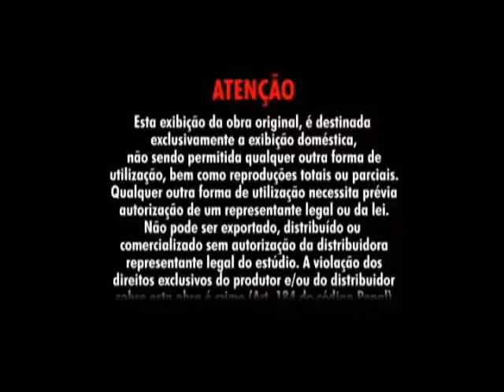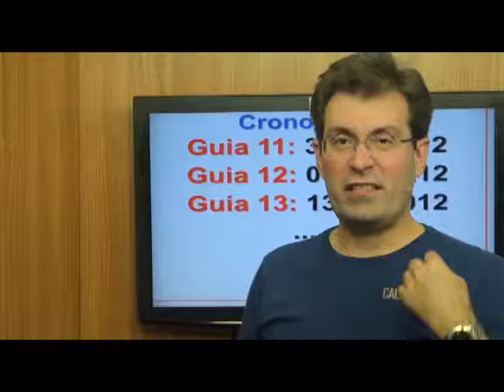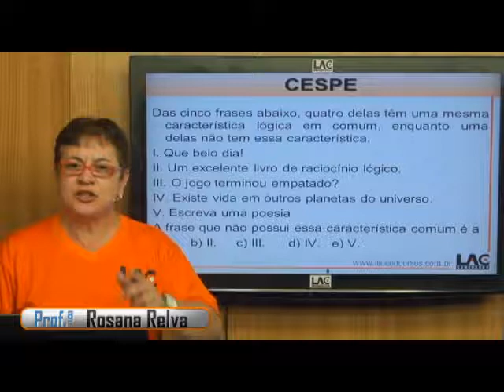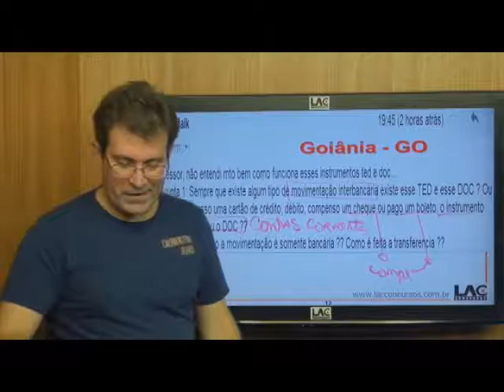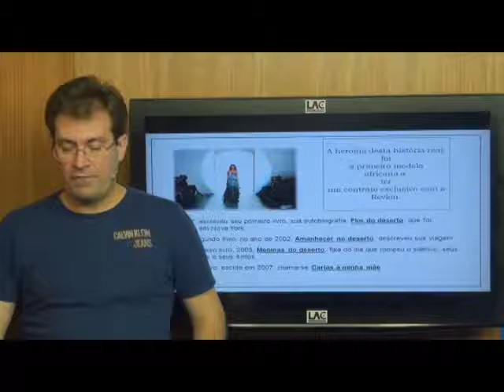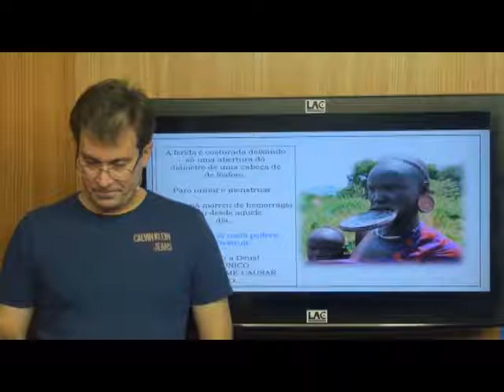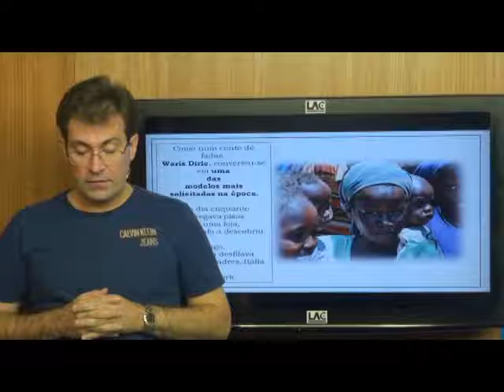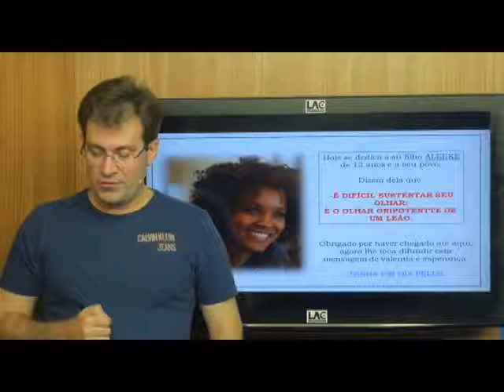Guia de Estudos 13 - Curso Regular Carreiras Bancárias 2012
Curso online para Carreiras Bancárias.
Estude com antecedência!!
Acesso ilimitado por 6 meses.
Valor da matricula: R$ 1,00 por dia = R$ 180,00
Estrutura do curso:
Módulo 01: Língua Portuguesa
Módulo 02: Interpretação de Textos
Módulo 03: Raciocínio Lógico Básico
Módulo 04: Matemática Financeira
Módulo 05: Informática
Módulo 06: Atualidades
Módulo 07: Atendimento Bancário/Ética
Módulo 08: Conhecimentos Bancários Avançado
Módulo 09: Legislação Específica
Módulo 10: Resolução de Provas